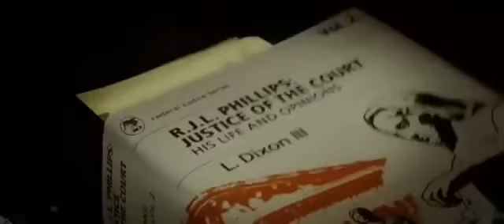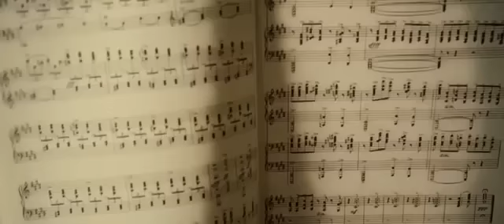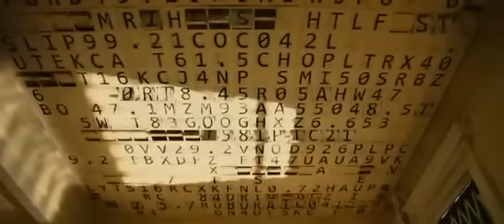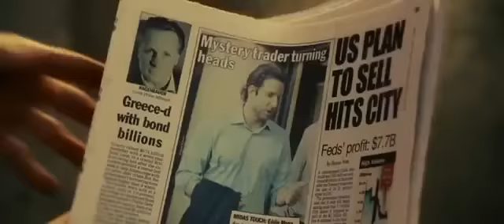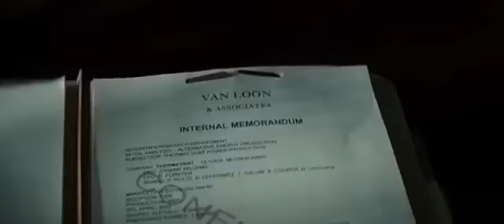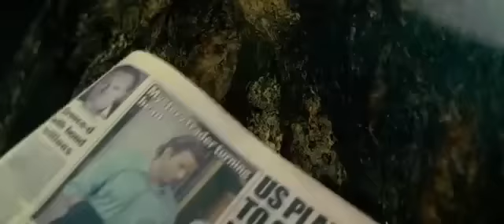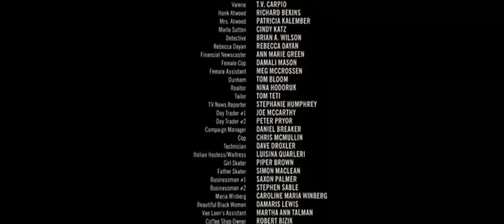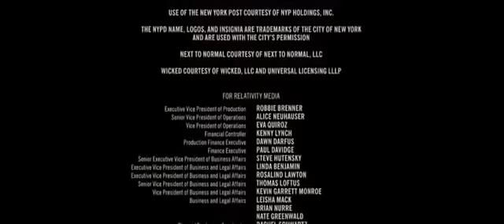Sin Limites Película Completa en Español Latino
Best action movie 2018 full movie english - Lifetime Movies - Fantasy adventure movie 2018

Paw Patrol full episodes - Paw Patrol full episodes English - Best Cartoon Movies For Kids 2018

How To Make Giant Chocolate Cake Decorating - Satisfying Cake Videos - Cake ideas 2018

Famous Disney & Nickelodeon Stars Then And Now 2018 ( Before And After)